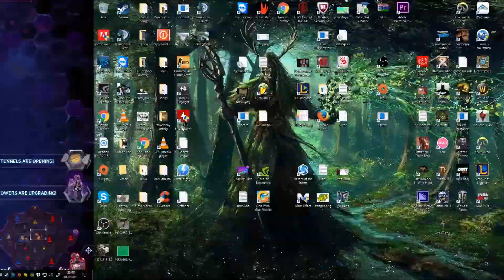Erwinn rozbil :D